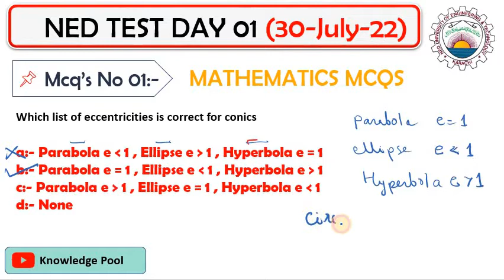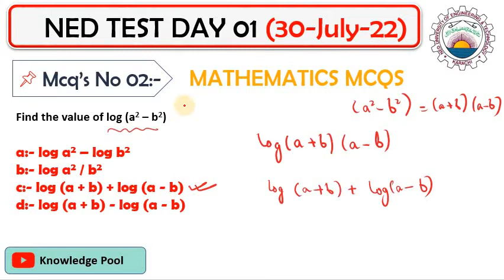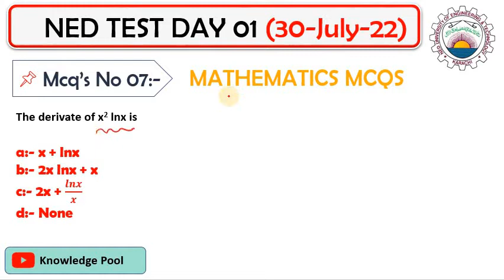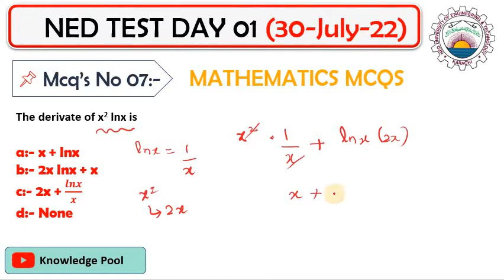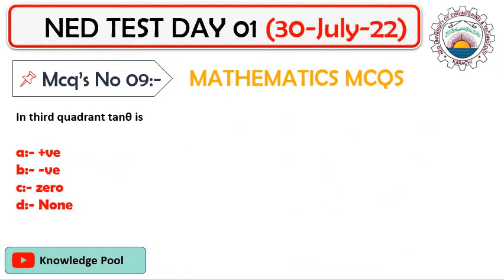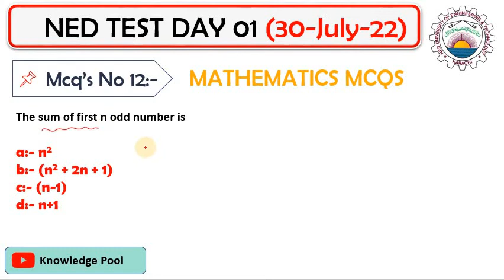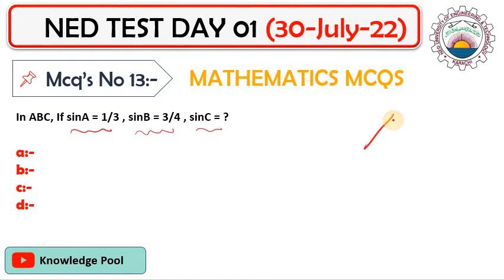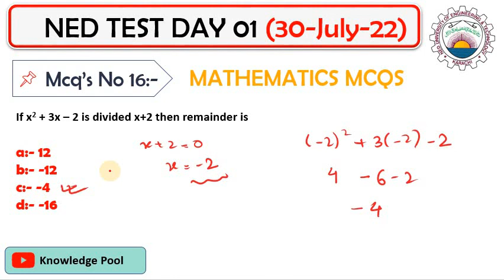NED TEST DAY 01 MCQS | NED ROUND 01 MATHEMATICS MCQS | NED ENTRY TEST 2022 | NED ADMISSION 2022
‼️➡️📌NED ENTRY TEST PREPARATION 📌⬅️‼️
In this video, I am discussing about
📌NED MATHEMATICS MCQS
📌NED TEST DAY 01 MATH MCQS
📌NED ENTRY TEST 2022
📌ECAT SHORT TRICKS
📌NED ADMISSION 2022
📌ENTRY TEST PREPARATION
📌NED ROUND 01 TEST MCQS
📌NED 30-JULY-2022 MATH MCQS